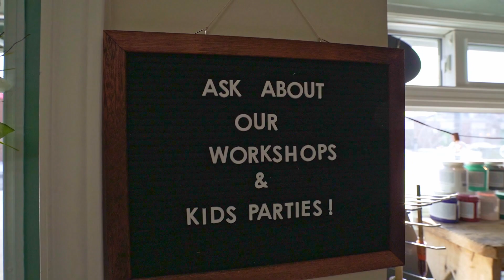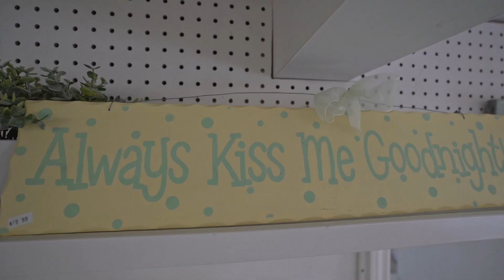Trendos interiors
Beautiful Shop in our Downtown Georgetown Ontario that you need to see. Lovely owner and great products !